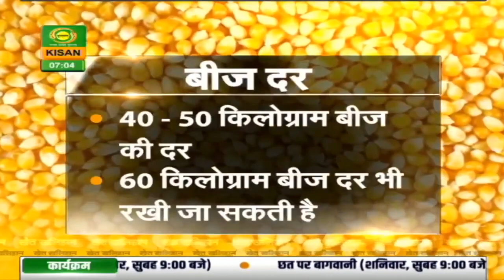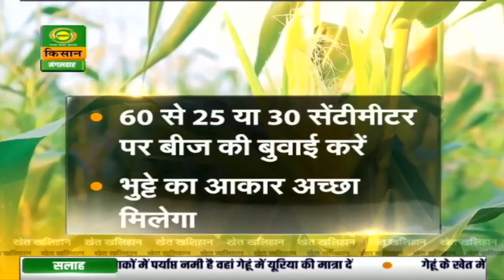खेत खलिहान: रबी मक्का में समसामयिक कार्य | Khet Khalihaan | 03.05.2020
खेत खलिहान के इस खास सेगमेंट में जानिए रबी मक्का में समसामयिक कार्य के बारे में...

आज खेत में क्या करें? क्या हैं कृषि में समसमायिक कार्य? कैसे लें अच्छी उपज? कैसे करें कीट नियंत्रण? खेती किसानी से जुड़े ऐसे कई प्रश्नों के उत्तर देता है हमारा कार्यक्रम ‘‘खेत-खलिहान‘‘